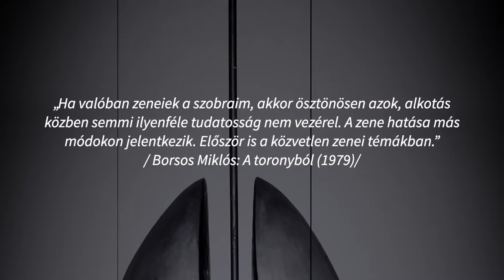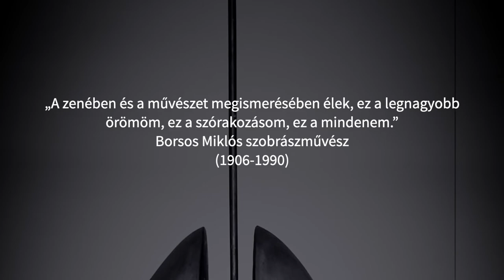Borsos Miklós: Egyhúrú himnusz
"Ha valóban zeneiek a szobraim, akkor ösztönösen azok, alkotás közben semmi ilyenféle tudatosság nem vezérel. A zene hatása más módokon jelentkezik. Először is a közvetlen zenei témákban."

Borsos Miklós: A toronyból, 1979